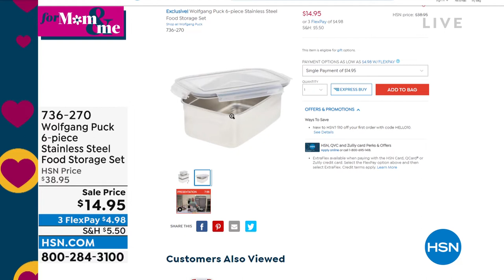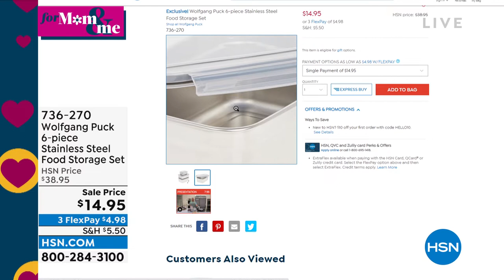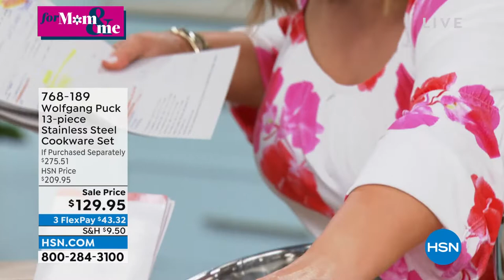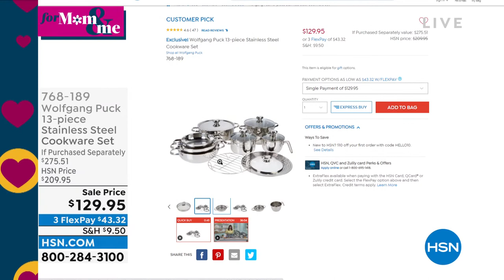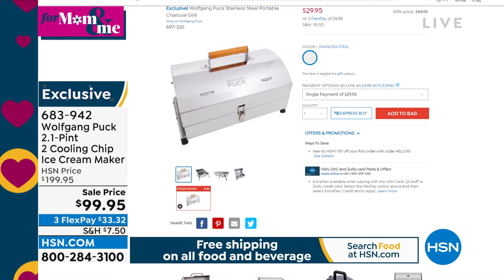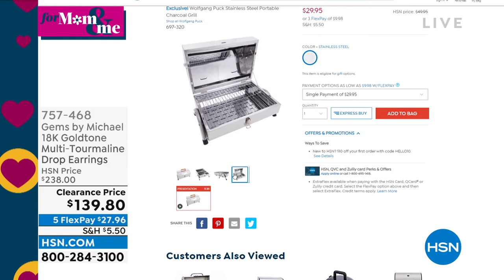HSN | Chef Wolfgang Puck 04.19.2022 - 06 PM